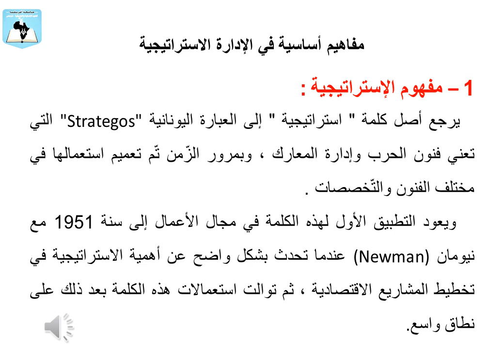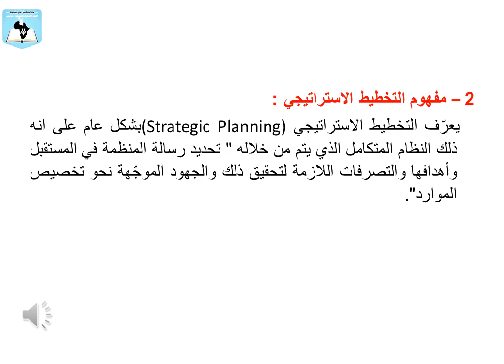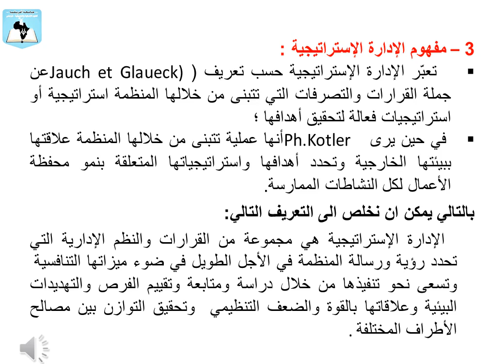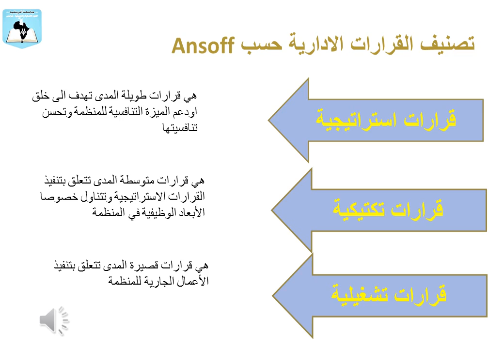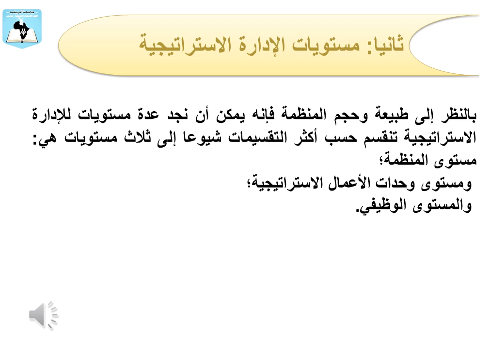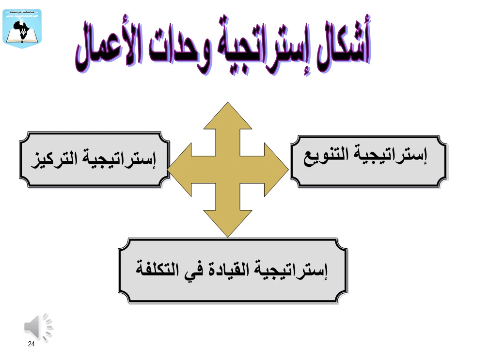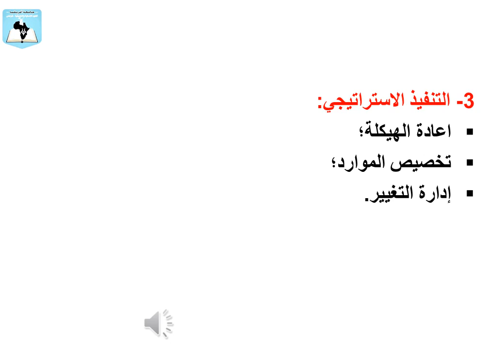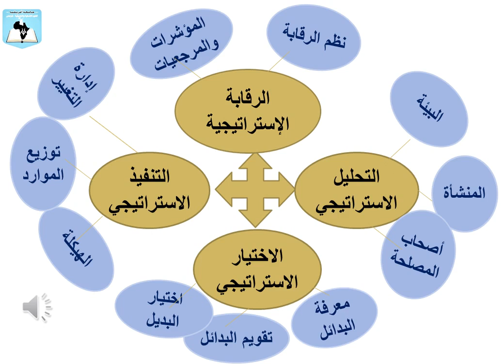المحاضرة 02 | الادارة الاستراتيجية قسم إدارة أعمال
إعداد : أز عبدالله ابو القاسم